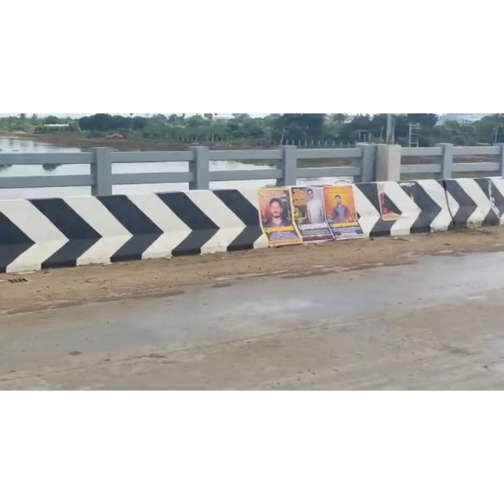River @pozlichalur A DAY WITH FUN#❤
IN THIS VIDEO U HAVE SEEN ABOUT RIVER IN POZHICHALUR. WE HAVE HEAVY RAIN IN POZHICHALUR .SO THEIR IS SO MUCH OF WATER IN RIVER THIS VIDEO SPECIALLY FOR WHO ALWAYS THEIR IN RIVER ...(MAINLY COWS AND BUFFALOES).
WE VISITED THEIR AND TOOK A VIDEO TO SHOW YOU GUYS..❤...
MAY BE IF HIGH RAIN COMES ..
CHEMBARAMBAKKAM RIVER MAY OPEN MAY NOT BE OPEN .❤❤❤❤

BE SAFE AND ENJOY IN RAIN ❤

LIKE .  SHARE .  COMMENT OUR CHANNEL ❤

ASK YOUR QUESTIONS AND DOUTS IN COMMENT# 🥰🥰🥰

INSTA ID #: mr.barath bk